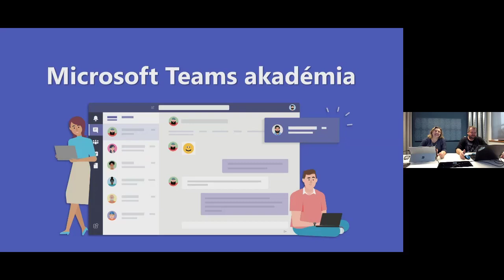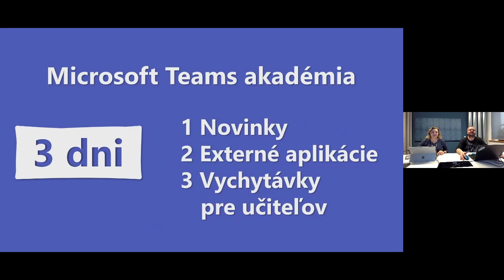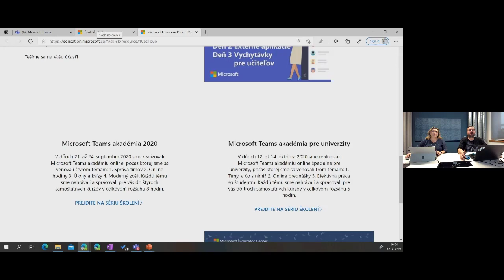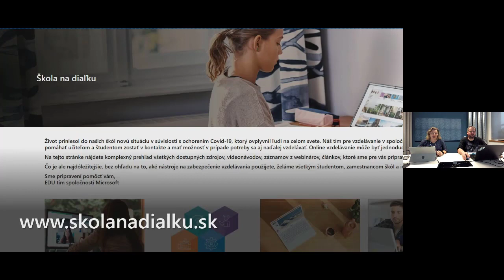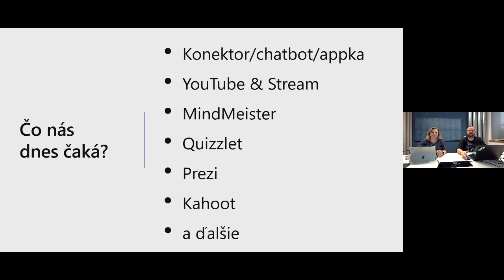Microsoft Teams akadémia 02/2021 | Deň 2: Úvodné informácie k Microsoft Teams akadémii